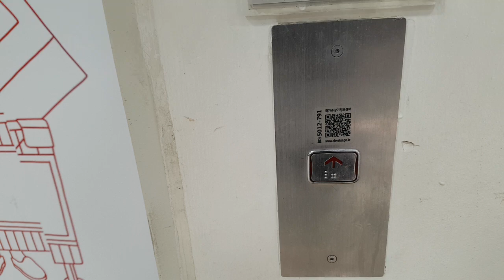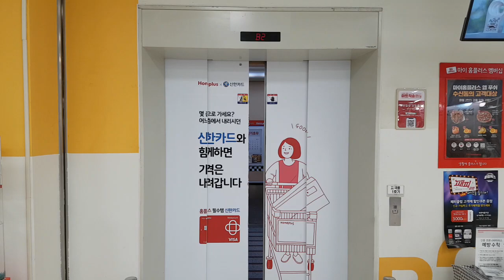충청남도 천안시 동남구 천안대로 574 (구성동) 홈플러스천안점 쉰들러엘리베이터 탑사기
원활한 탑사진행을 위해 B2층에서 시작했으며, 이 엘리베이터는 무려 53인승에 문짝이 4개입니다.